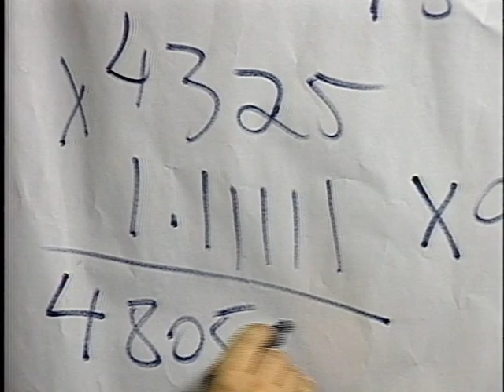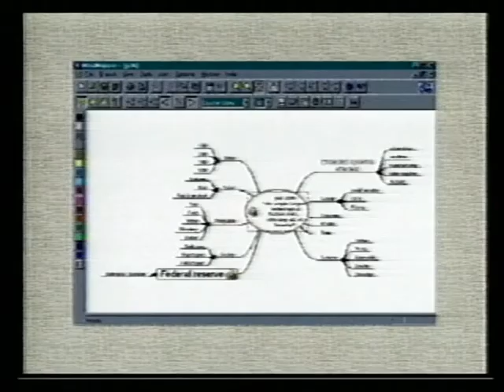Torne se a uma calculadora humana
Calculador Humano
Impressione seus amigos e parentes com seu chocante novo talento! Adicione e subtrai pelo menos 10 números com 4 dígitos mais rápido de uma calculadora. Calcule porcentagem, impostos, frações e juros compostos instantaneamente. Verifique orçamentos e contas em frações de segundos. Devora informações numéricas, estimativas, descontos e comissões em metade do tempo.Aqui estão os segredos que sua professora de matemática nunca lhe ensinou!